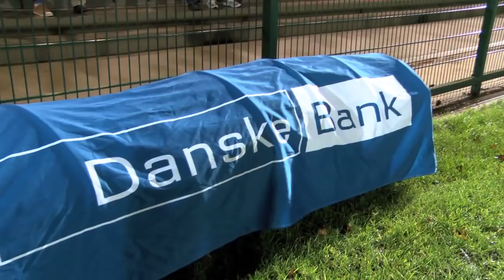One Minute Report - St Patrick's Maghera 1-14 St Mary's Magherafelt 1-5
See all the best bits in a one minute report from Owenbeg by Jerome Quinn from the all-Derry 2014 Danske Bank MacRory Cup Play-off between St Patrick's Maghera and St Mary's Magherafelt, watched by a crowd of 1500 on Wednesday February 5.

Goals, goal chances, blocks and a black card are in the report for Ulster Colleges.